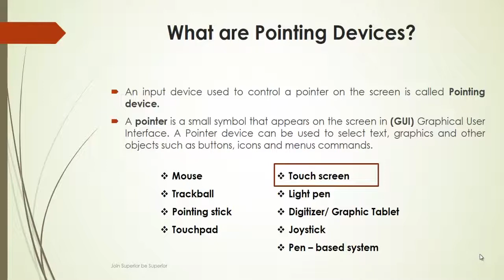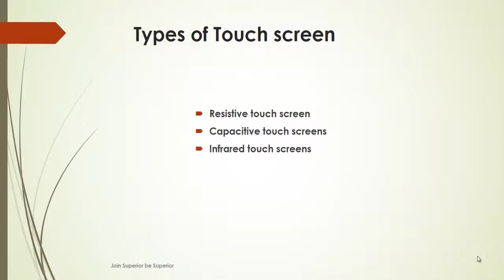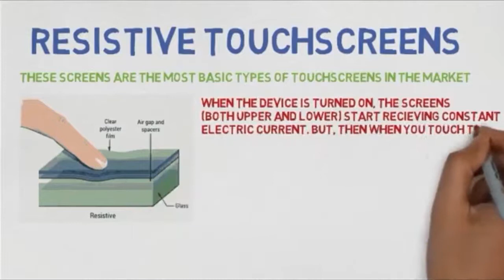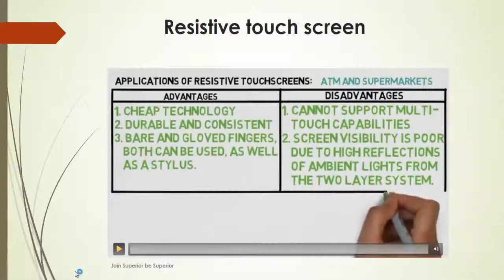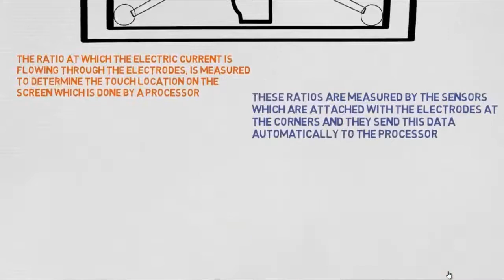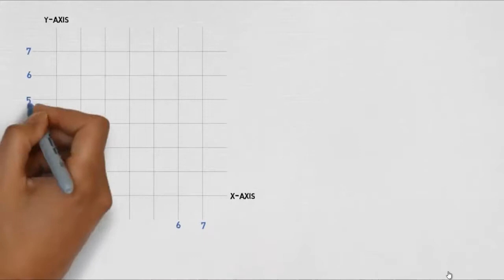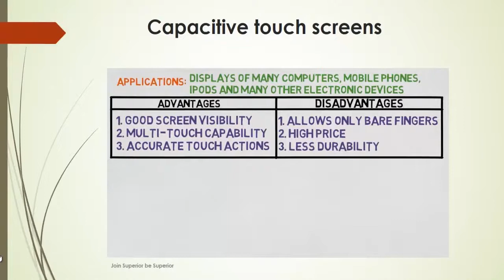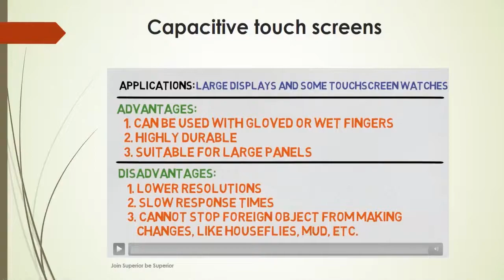Pointing Devices Continue... | Touch Screen Special | 11th Class | lec#: 06b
Chapter # 01
Basics of Information Technology
Lesson # 06b
Topics
Pointing Devices
| Special Lec
Touch Screen
ICS I
Computer Science